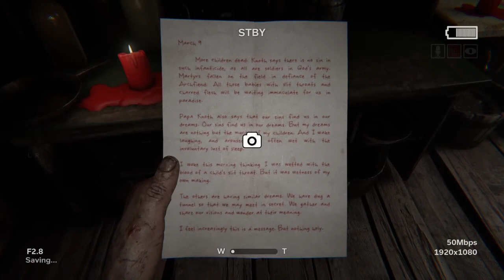Outlast 2 | Let's Play | Episode 2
Second part of the series?!? Is this a new me?

This episode is a little more calm and hopefully you enjoy it!